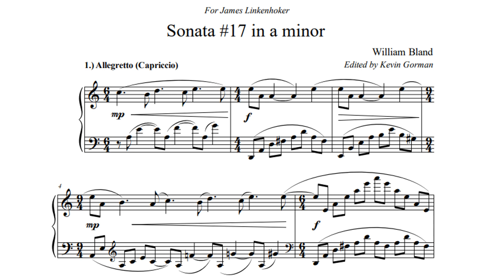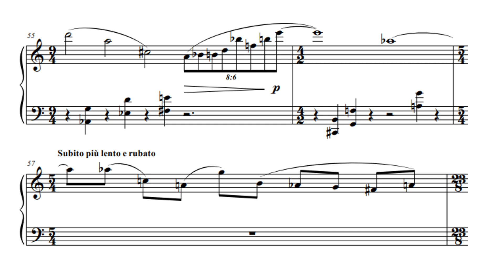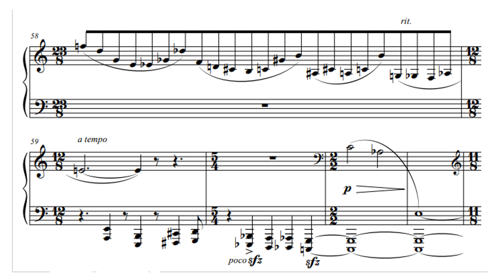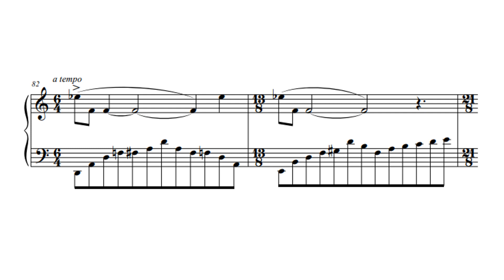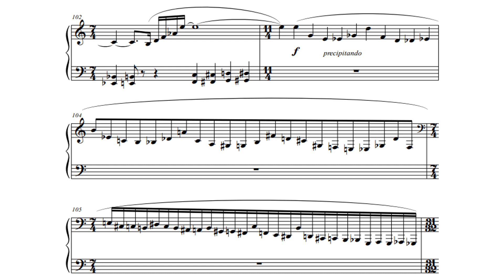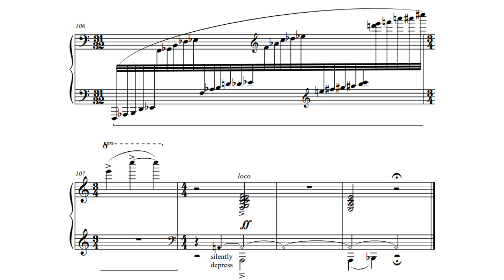William Bland - Piano Sonata No. 17 in a minor, 1st movement; Kevin Gorman, piano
William Bland - Piano Sonata No. 17 in a minor, 1st movment
Kevin Gorman, piano
Bridge 9556